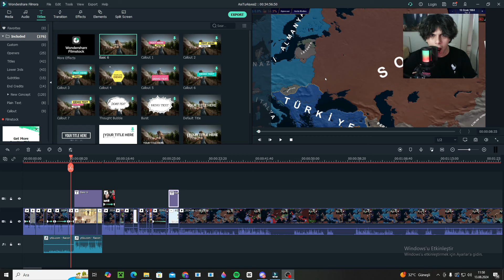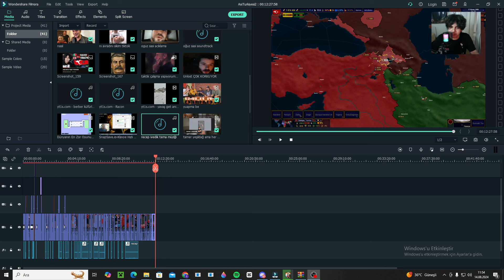MÜTTEFİKLERİN SONU... | Age of History II - AXİS ÜYESİ FAŞİST TÜRKİYE - bölüm 2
Merhaba arkadaşlar.. Bugün Age of History 2 'de AXİS ÜYESİ FAŞİST TÜRKİYE'nin 2. Bölümünü çektik. ÇOK FELAKET İŞLER MEYDANA GELDİ. İyi seyirler.